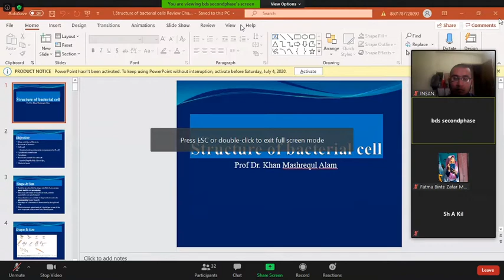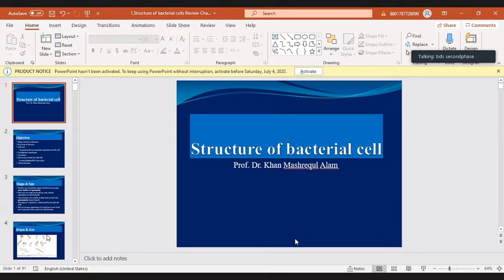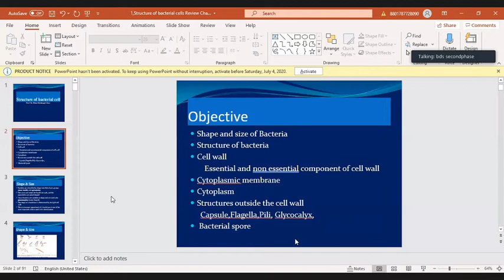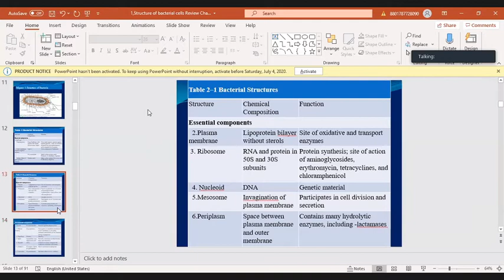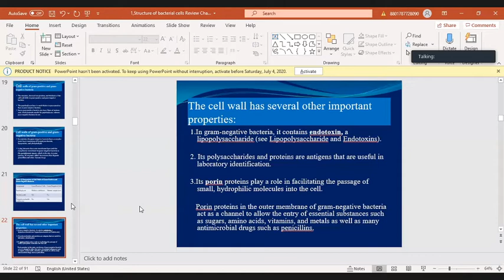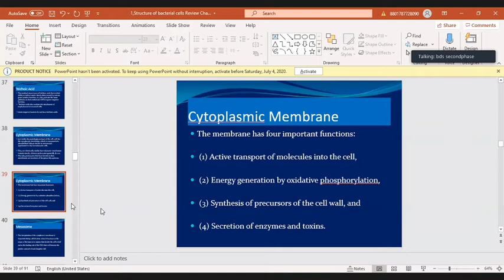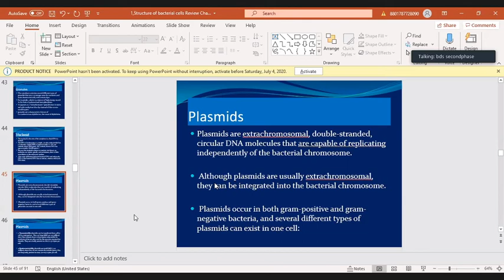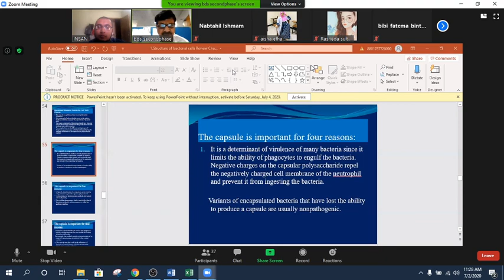Structure of Bacterial Cell 1